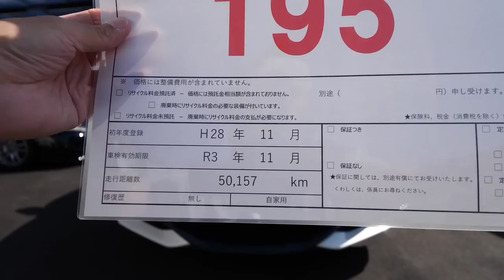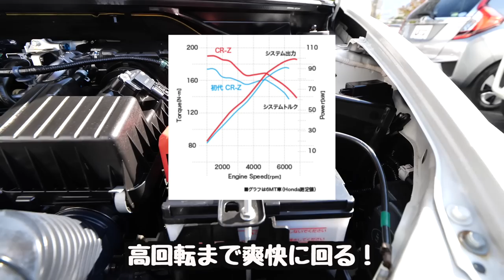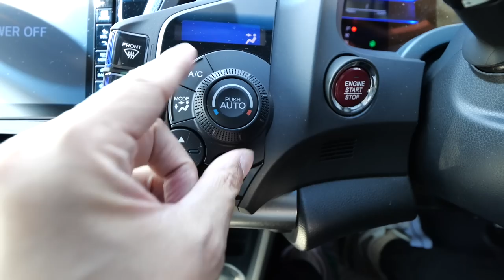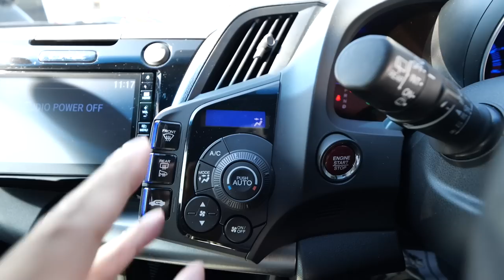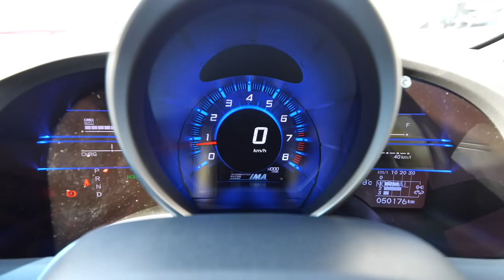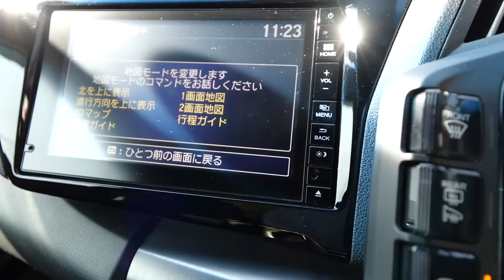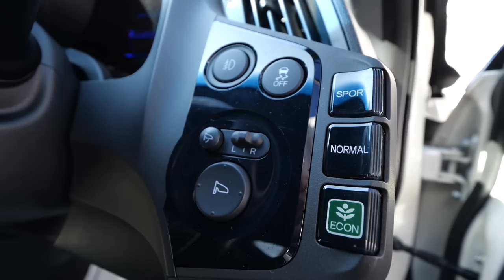【売約済み】ホンダのハイブリッドスポーツカー【CR-Z】最終モデル試乗してみた！S+ボタンでマックス加速！！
ホンダ CR-Z1.5 アルファ ファイナルレーベル　 （パール）

CR-Z#ハイブリッド＃最終モデル